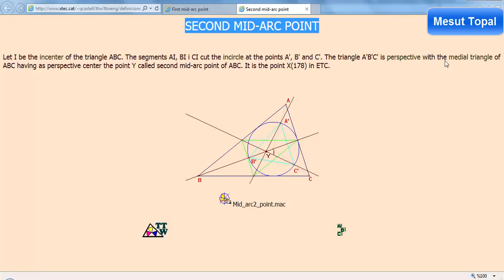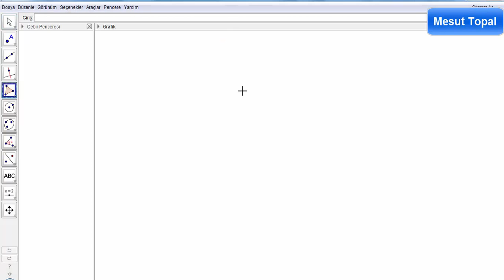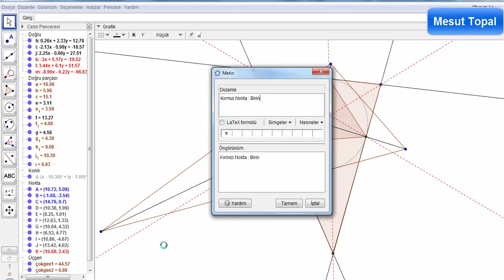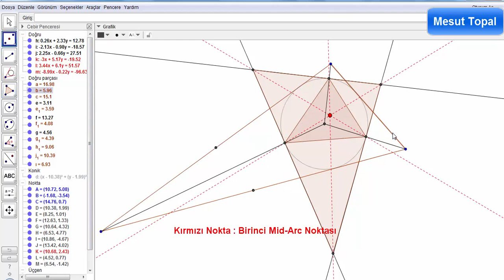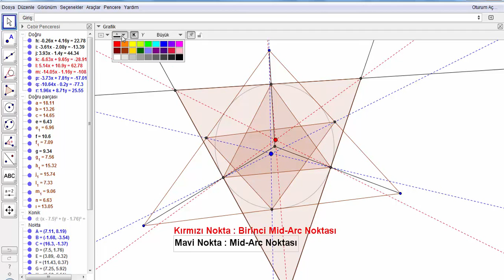Mid Arc Noktaları